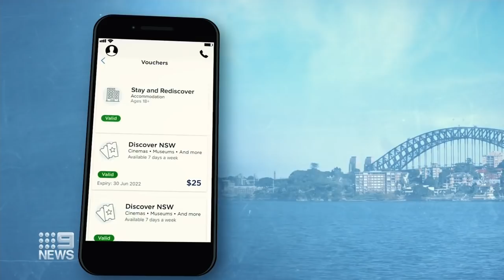Every adult in NSW to receive $50 travel voucher | Coronavirus | 9 News Australia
All adults in NSW will receive a $50 “Stay and Rediscover” voucher next year to use towards accommodation to boost the state’s tourism sector.